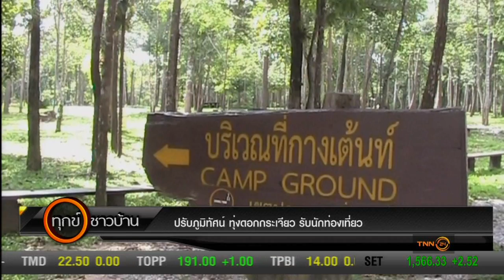ปรับภูมิทัศน์ทุ่งดอกกระเจียว เตรียมรับนักท่องเที่ยว